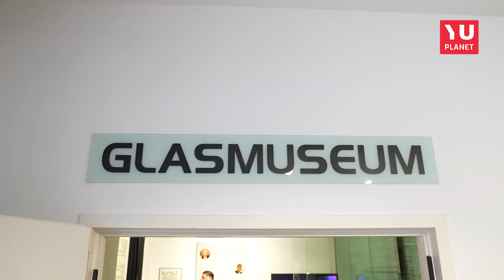Generationen im Glanz: Ein Blick in die Welt von Empire of Glass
Empire of Glass ist ein familiengeführtes Unternehmen mit einer langjährigen Tradition und bereits in der dritten Generation tätig. Empire of Glass ist ein Projekt, das sich auf die Herstellung von hochwertigem Glas spezialisiert hat und gleichzeitig ein Erlebnis- und Freizeitangebot rund um das Thema Glaskunst bietet. Yuplanet traf zwei Generationen der Familie Kuchler zum interview, Hildegard Kuchler und Peter Kuchler den Dritten.